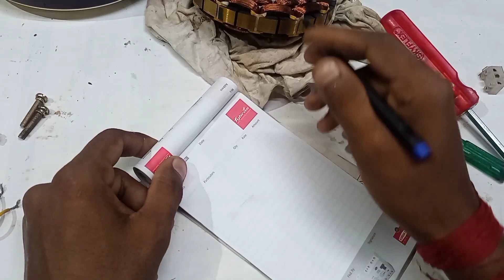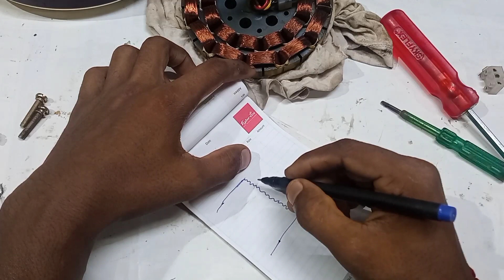Pankha kharab ho jaane per केसरी पर कर सकते हैं रिपेयर करना कोई भी नहीं सिखाया होगा